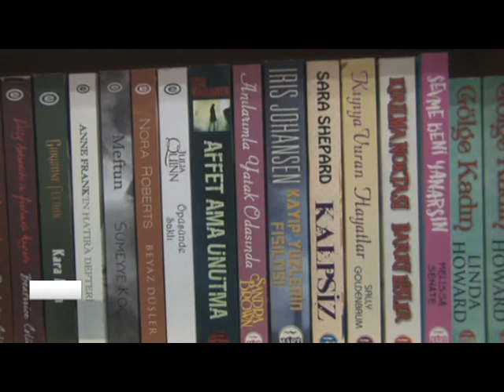EN ÇOK TERCİH EDİLEN ESERLER DÜNYA KLASİKLERİ